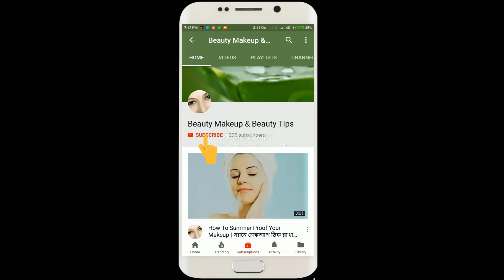এই উপাদান শুধুমাত্র ৩ দিন এভাবে ব্যবহার করুন চুল পড়া কমে যাবে ও চুল ঘন লম্বা হবে|Hair Regrowth Long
খুব সহজে আপনিও এই উপায়গুলো চুলের বেড়ে ওঠাকে নিশ্চিত করতে পারেন। নতুন চুল গজিয়ে চুল হবে ঘন, কালো, লম্বা।
Best Hair Product
1. MANUSH Natural Vitamin E Hair Serum 50mL Vegan - AntiFrizz & Smoothening
2. Livon Shake & Spray Serum for Women,For Frizz-free,Smooth & Glossy Hair on-the-go, 100 ml
3. Leandros Apple Cider Vinegar Conditioner For Smooth & Shiny Hair,Free from Paraben & Mineral Oil
4. ELIBLISS Apple Cider Vinegar Hair Conditioner for Smooth & Shiny Hair - No Paraben, No Mineral Oil, For Men and Women
5. Sunsera Argan & Shea Butter Oil Repair & Shine Serum 47ml